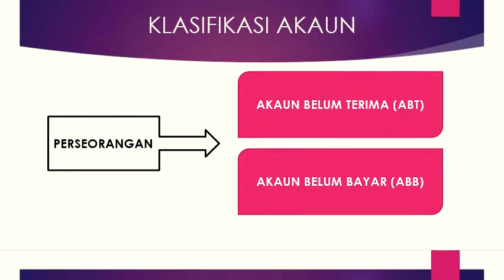PRINSIP PERAKAUNAN TING.4 (Bab 5.1 : Lejar)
Khas untuk Pelajar Ting.4 Plato & Avicenna 2020